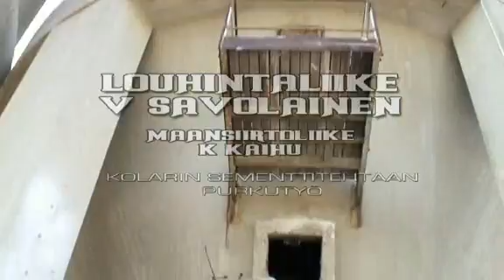Kolarin sementtitehtaan purku V.Savolainen divx.divx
Kolarin sementtitehdas puretaan räjäyttämällä
Räjäytystyön tekee Louhintaliike V.Savolainen Tuusniemeltä
Purkutyön tekee Maansiirtoliike K.Kaihu